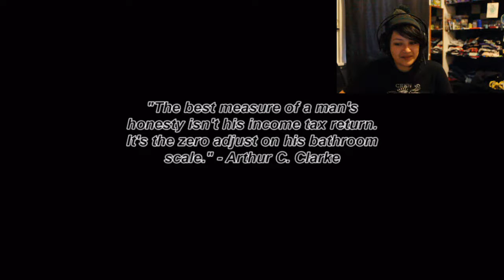MOWING DOWN LLAMA'S | Delay Llama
Llama's. Llamas everywhere! I CAN'T GET RID OF THEM. NOOOOOOOOOO. Literally that is all this game is. Llamas. Enjoy!